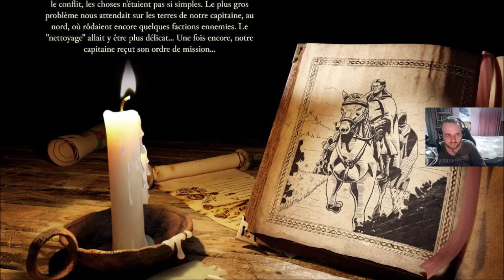[FR] Stronghold Definitive Edition - Campagne: Flamme du Foyer #1